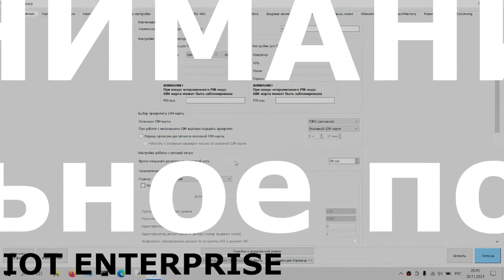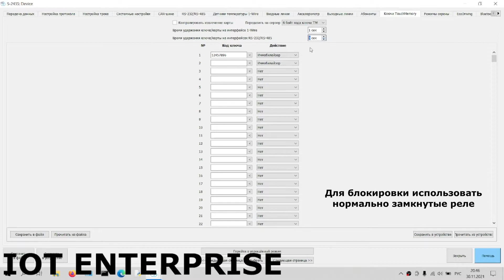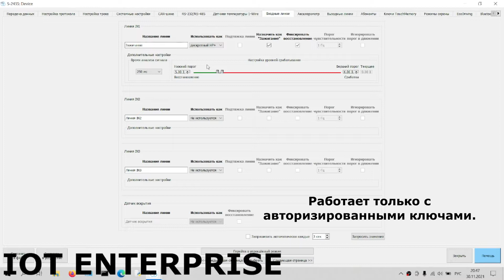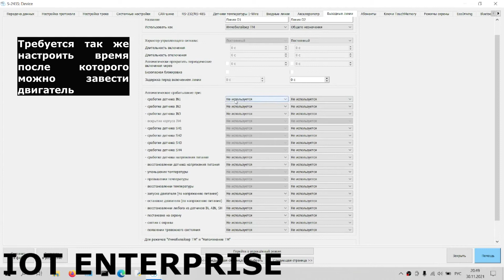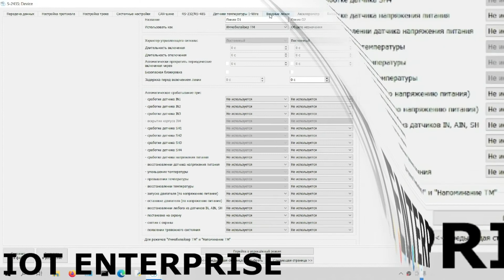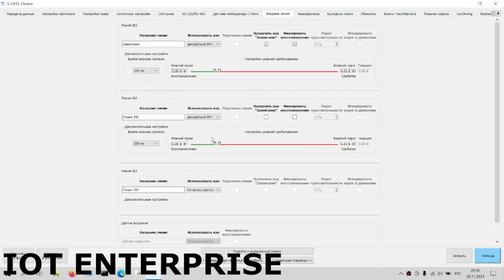Запрет без ключевого доступа как настроить иммобилайзер на GPS трекере НАВТЕЛЕКОМ СМАРТ/СИГНАЛ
Внимание! Все это всего лишь мое личное мнение, и ему не нужно следовать или действовать в соответствии с ним. Видео было создано в развлекательных целях и не содержит никаких призывов к действию! Не является рекомендацией, не является аналитической или статистическими данными. Автор не несет ответственности за содержание и смысл ролика.
С Альфа-Банком можно получать 8% на остаток и 2% кэшбэк на всё и до 33% у партнёров по бесплатной дебетовой Альфа-Карте каждый месяц. Доставят куда удобно, заказать можно по моей ссылке
С Альфа-Банком можно получать 8% на остаток и до 9% кэшбэк милями по бесплатной дебетовой карте Alfa Travel каждый месяц. Доставят куда удобно, заказать можно по моей ссылке
У Альфа-Банка акция: если закажешь по моей ссылке кредитку 100 дней без %, получишь бесплатное обслуживание на год. А ещё карту доставят, куда удобно. Вот ссылка
Альфа-Банк запустил акцию: дают 8% на остаток, кэшбэк на всё или скидку на обслуживание каждому, кто закажет любую карту по ссылке. Моя ссылка
Хочешь получать 50% прибыли биржи за рекомендации? Тогда тебе сюда, пройди по ссылке и получи доступ к международной системе, все выплаты в долларах, моя ссылка
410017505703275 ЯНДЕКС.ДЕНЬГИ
Для развития канала и закупки материалов
БОНУСЫ НИЖЕ
FREE BTC
Чаты Telegram для интеграторов, разработчков, и кому просто интересно:
О чем видео? Об этом: иммобилайзер, как отключить иммобилайзер, immooff, отключить иммобилайзер, отключение иммобилайзера, машина не заводится, убрать иммобилайзер, привязать ключ, bind key, remove immobilizer, immo_off, автоэлектрика, диагностика авто, автоэлектроника, disable immobilizer, машина не едет, защита от угона, иммо, авто, компьютерная диагностика, computer diagnostics, диагностический сканер, the car is not driving, the car will not start, сигнализация, что такое иммобилайзер